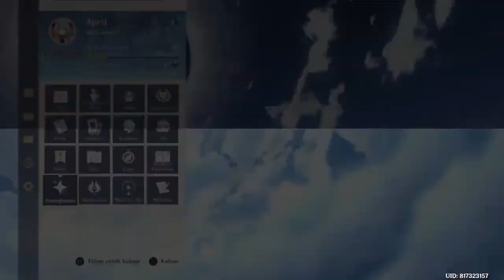Gacha dihari ulang tahun dapat apa ya? - Genshin Impact.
Genshin Impact

Maksain gacha Genshin Impact, hajar lah! eh ini main di ps4, ngga tau kenapa lag nya parah banget.